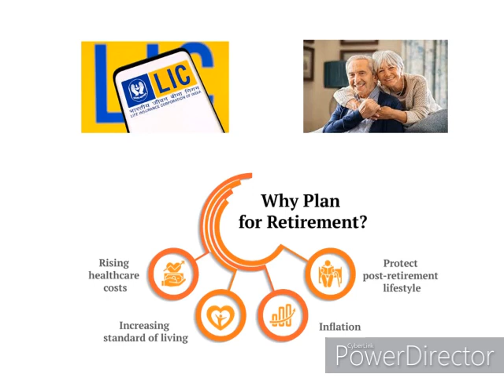Overview - बचाए 5000 रूपए और पाएं 3 लाख रूपए की पेंशन |Pension Plan LIC |Happy Retirement NPS VS LIC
Hi
Today`s Video - बचाए 5000 रूपए और पाएं 3 लाख रूपए की पेंशन || Pension Plan LIC || Happy Retirement Plan|| NPS VS LIC

Apna Insurance Wala,Insurance Plan In Hindi,LIC Lifetime Income Plan,Why Retirement Planning is Important?,Best Retirement Plan of LIC In India 2020,क्यों जरूरी है रिटायरमेंट?,Retirement Plan Details In Lic In Hindi?,LIC Pension Plan In Hindi 2020?,Insurance Meaning In Hindi,Best LIC Plan By Best LIC AGENTS,LIC Insurance Plan In Hindi,Protection Of Family,Secure Your Family If U Are Not With Them,Pay 15 year Get Life Time Plan,Jeevan Labh,Viral Video LIC